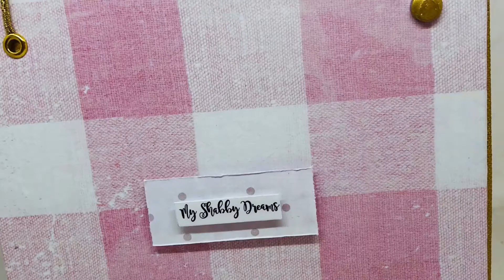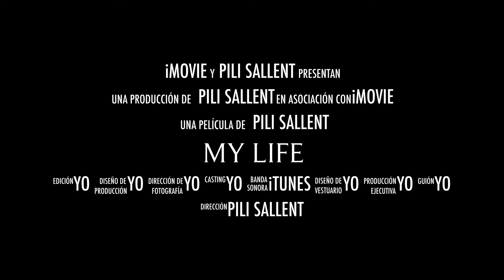My Life con My Shabby Dreams by Pili Sallent